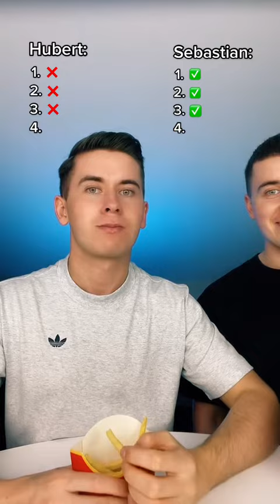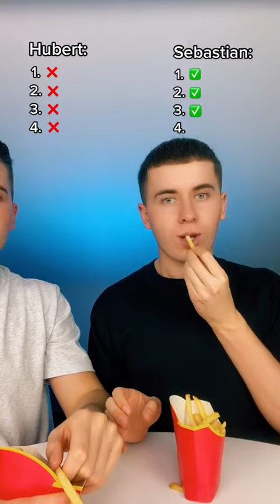Twins Style 7192618818072530181